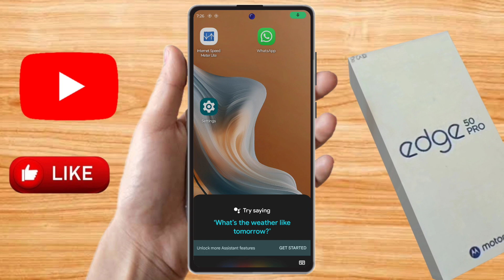how to switch off motorola edge 50 pro, motorola edge 50 pro switch off kaise kare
motorola edge 50 pro switch off nahi ho raha hai,
motorola edge 50 pro ko switch off kaise kare,
motorola edge 50 pro kaise hota hai,
motorola edge 50 pro mobile switch off kaise kare,
motorola edge 50 pro switch off problem, motorola edge 50 pro switch off kaise hoga,
motorola edge 50 pro power off,
motorola edge 50 pro off kaise kare